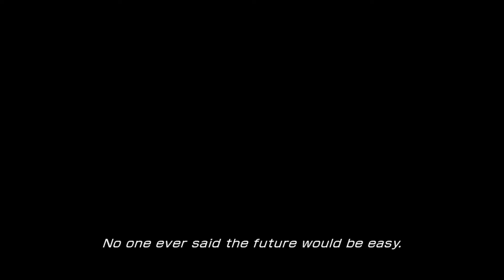Versus Bahamut- FF13 100% Guide -Ep 44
Welcome back to our quest in getting every Achievement for Final Fantasy 13.
As we Journey to the End of the Ark we are faced with Fangs Summon and defeat it in battle.

We then find a path to the world below and find our way to Gran Pulse to see if there is a way to remove our brands.

The battle was lost first try but you are seeing the winning run.
My biggest tip would to have a paradigm with two medics to help heal through the high DPS that Bahamut dishes out and it is good if the party stays grouped as if multiple party members take damage, the battle will be over even quicker.

As always, I hope you enjoy the Journey to 100% Achievements with me.
Hope to see you around next time.